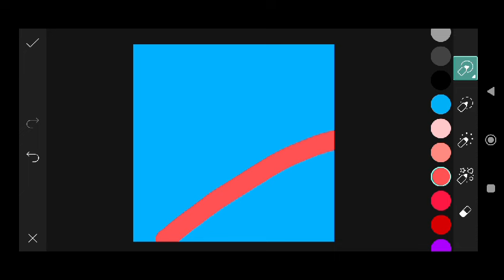Trending HDR video | A Screen Of Pure Pink sdc editing cc | Background | Bp Backdrop A380F #333